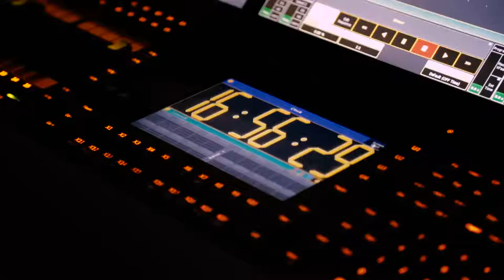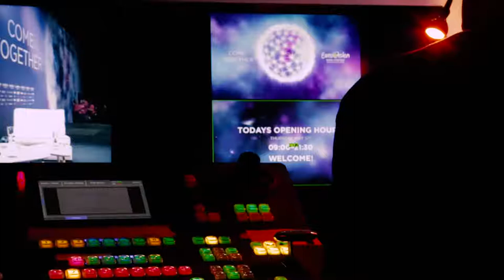Backstage - Eurovsion Song Contest med KappAhl del 6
I detta avsnitt har vi pratat med Christer Björkman, mannen som i mångt och mycket personifierar Eurovision Song Contest.

Häng med bakom kulisserna på Eurovsion Song Contest med vår webbtv-serie Backstage.

Se fler avsnitt på kappahl.se/eurovisionSE